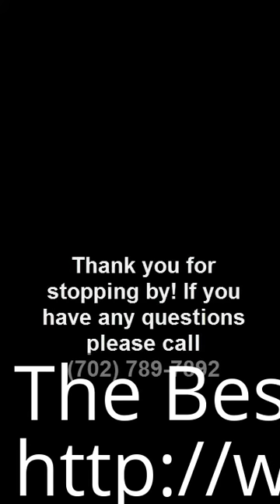Top Yorkie Breeders Bloomfield Hills MI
The Best Top Yorkie Breeders Bloomfield Hills MI 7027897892